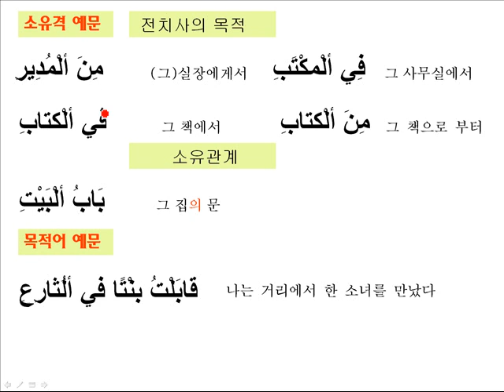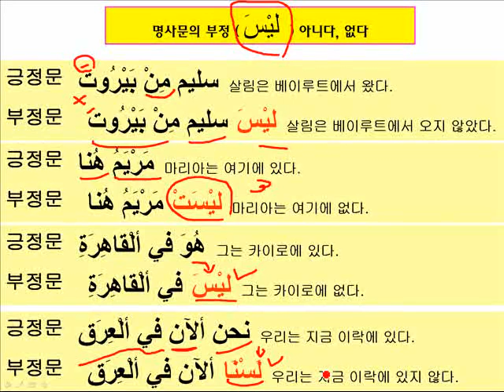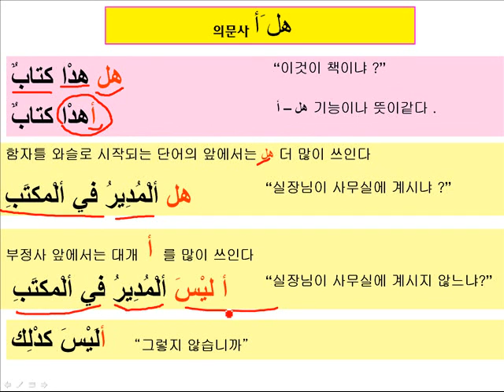아랍어문법(Grammar)-b4